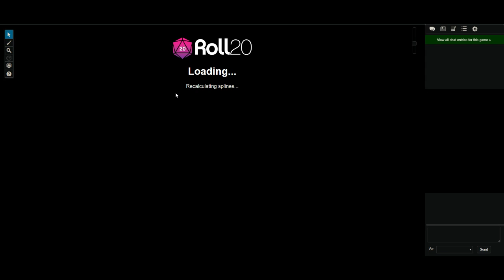Out of the Dark - An HSD 2.0 Campaign - Episode 12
A HC SVNT DRACONES 2.0 Campaign

Episode 12

Contract 3 - All-Star Defense - Part 7

And it all comes to a Pulse-worthy crescendo.

If you would like to join us live, we are streaming (almost) every Friday at 6 pm German time

My thanks go to Pierce "Sev" Fraser, the creator of HC SVNT DRACONES for... well, creating it and thus sharing this amazing world with us.

More thanks go to my players, who are awesomely patient with me.

Special thanks go to Raznir for streaming and recording these sessions.

HC SVNT DACONES is a post-human sci-fi role play game, created by Pierce Fraser. For official HC SVNT DRACONES streams please go